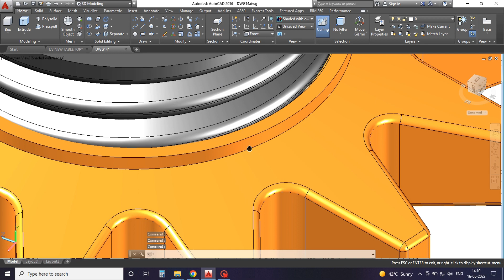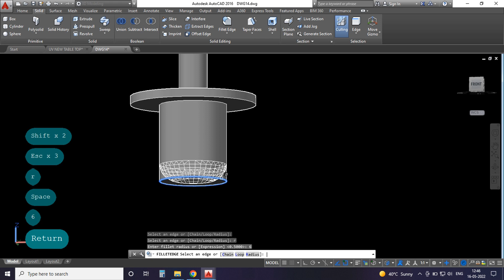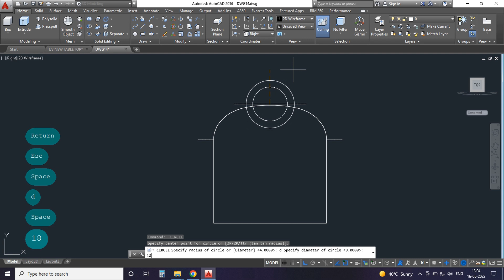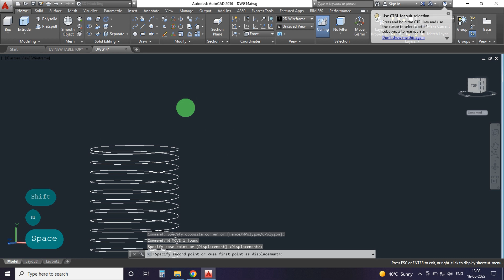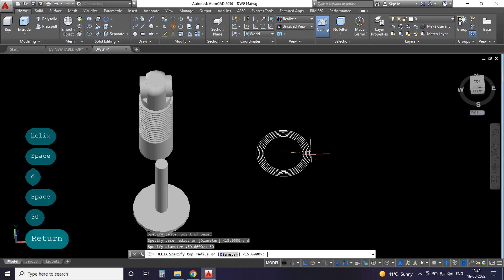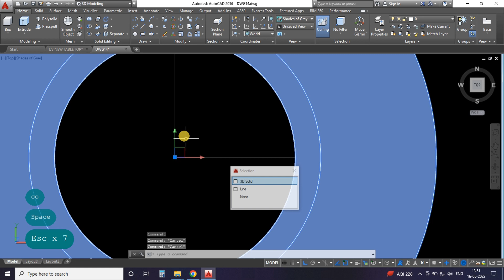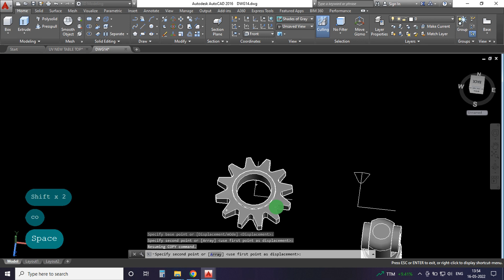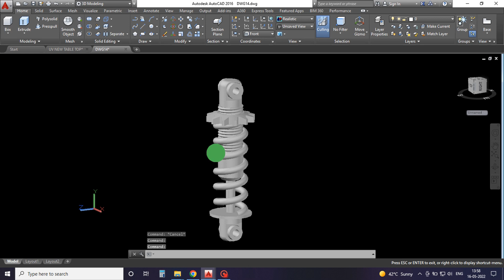How to Make Shock Absorber In AutoCAD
How to Make Shock Absorber In AutoCAD, 3D Modeling

Welcome in CAD SIKHE ( learn different )

I am new here with Dreams that I want to explore my  knowledge in front of you by using this plateform. I will put my all effort to make you a different in Designer in Mechanical Design. i will upload new and different  types of videos , so that you will got to learn something different.

I hope you Loved videos And Learn with them.

Thankyou !